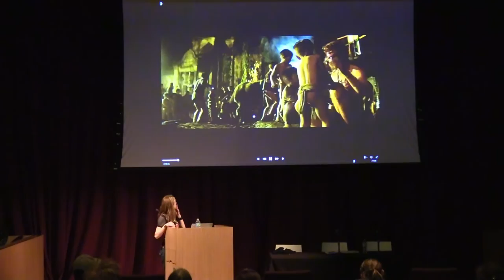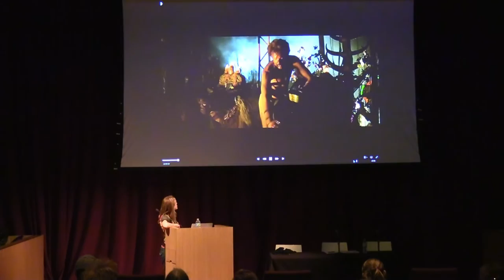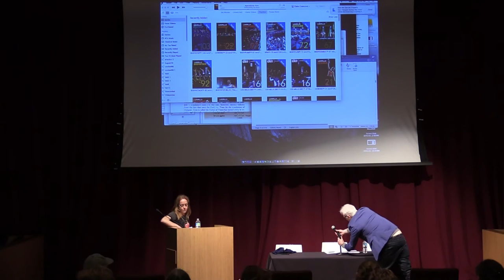WHAP! Lecture Series: Claire Colebrook - "The Photographic Eye, the Cinematic Eye..."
A lecture by Claire Colebrook as part of the MA Aesthetics and Politics Program at CalArts' WHAP! Lecture Series; 3/16/16.

Colebrook is the Edwin Erle Sparks Professor of English at Penn State University.  She has written books and articles on queer theory, feminist theory, contemporary European philosophy, poetics, literary history and literary theory.  Her most recent books are 'Sex After Life' and 'Death of the Posthuman' (both with Open Humanities Press, 2014).  She is currently completing 'Fragility: Species, Archive, Planet' (forthcoming from Duke).